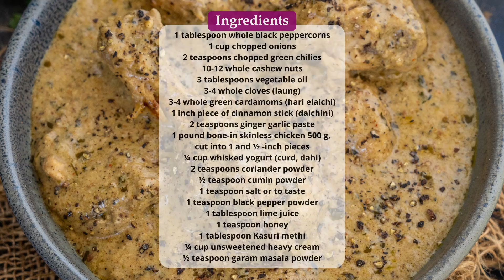Chicken Kali Mirch Recipe (Black Pepper Chicken Curry)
Ingredients
1 tablespoon whole black peppercorns
1 cup chopped onions
2 teaspoons chopped green chilies
10-12 whole cashew nuts
3 tablespoons vegetable oil
3-4 whole cloves (laung)
3-4 whole green cardamoms (hari elaichi)
1 inch piece of cinnamon stick (dalchini)
2 teaspoons ginger garlic paste
1 pound bone-in skinless chicken (500 g, cut into 1 and ½ -inch pieces)
¼ cup whisked yogurt (curd, dahi)
2 teaspoons coriander powder
½ teaspoon cumin powder
1 teaspoon salt (or to taste)
1 teaspoon black pepper powder
1 tablespoon lime juice
1 teaspoon honey
1 tablespoon Kasuri methi
¼ cup unsweetened heavy cream
½ teaspoon garam masala powder

Instructions
Crush The Peppercorns
Add peppercorns to a mortar and pestle and grind to make a coarse powder. Keep it aside.
Make The Onion Cashew Paste
Heat 4 cups of water in a pan over medium-high heat.
Once it comes to a rolling boil, add onions, green chilies, and cashew nuts to the pan and boil for 6-8 minutes.
Remove the pan from the heat and let the mixture cool down for 5 minutes.
Strain the water and add the cooked onions and cashew nuts to a blender along with ¼ cup of water.
Blend to make a fine paste.
Make The Curry
Heat oil in a heavy-bottom pan over medium heat.
Once the oil is hot, add cloves, green cardamoms, and cinnamon stick and saute for 4-5 seconds.
Add the onion paste and cook for 6-8 minutes, stirring frequently. Scrape the bottom of the pan at regular intervals while cooking to prevent the onion paste from sticking at the bottom and burning.
Now add ginger-garlic paste and cook for another minute.
Add chicken to the pan and cook for 3-4 minutes, stirring frequently.
Add yogurt, coriander powder, cumin powder, and salt, and cook for 3-4 minutes, stirring frequently.
Now add 1 cup of water and black pepper powder and mix well.
Reduce the heat to low.
Cover the pan and cook for 25-30 minutes, until the chicken is cooked well. Stir a few times while cooking.
Add lime juice, honey, Kasuri methi, heavy cream, garam masala powder, and crushed black pepper and mix well.
Add some hot water if the curry looks thick and bring it to a boil.
Check for salt and add more if needed.
Serve hot.